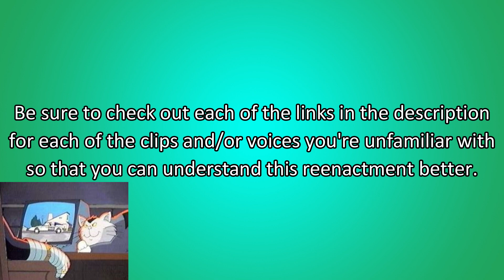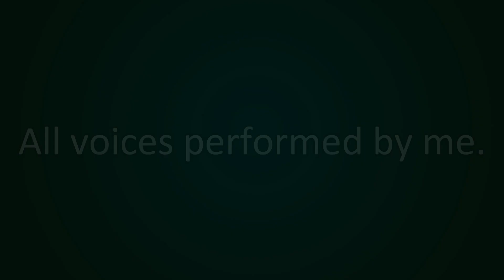"Homestar Runner: 'Bug in Mouth Disease'" Performed in Various Voices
Dr. Claw, Evil Emperor Zurg, Launchpad McQuack, Pain & Panic, Andross, Popeye The Sailor, Tony Jay, and the Realistic Fish Head perform the Homestar Runner skit “Bug in Mouth Disease.”
All voices performed by me.